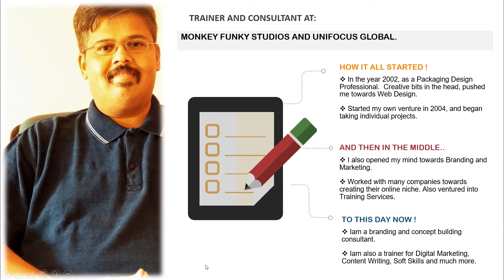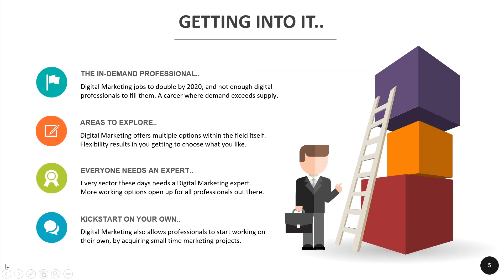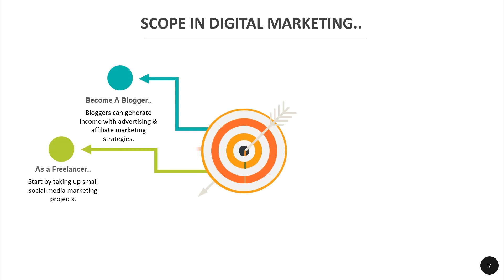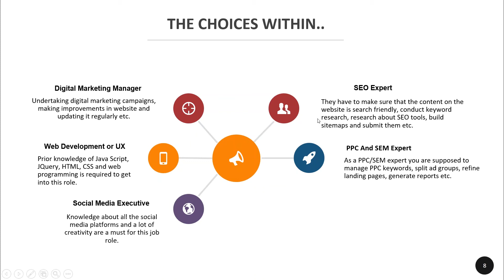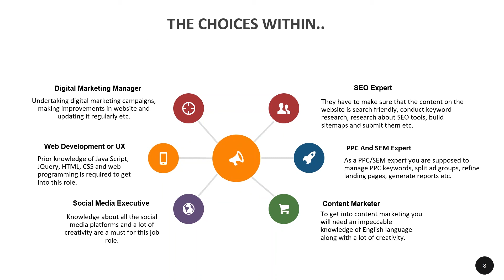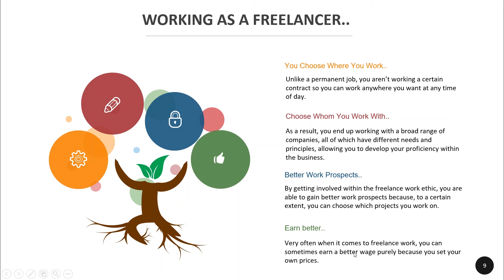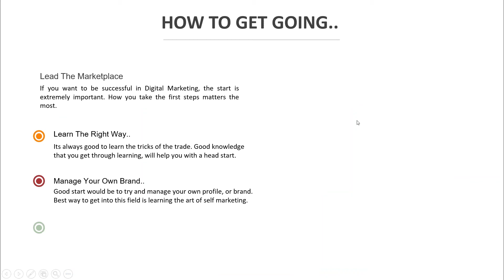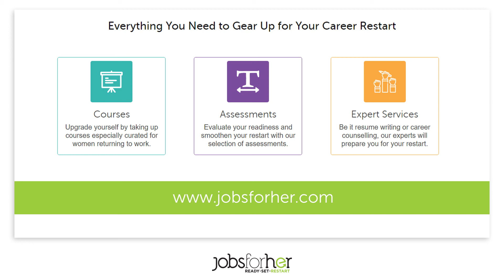A TALE TO SELL WELL Digital Marketing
Having spent the better part of his life as an entrepreneur he guesses life has thrown a lot of ups and downs at him, with every challenge came the ability to face it, and overcome it. He has been a Creative designer, a Consultant and, a trainer for over 13 years now. Through every aspect of his expertise, he emphasizes the importance of quality and focuses on the job at hand.  He is actively involved as a consultant with many startups and semi startups in keeping them up to speed with the latest trends and technologies. He has also been a successful career mentor for many individuals over the years.

His mantra for life remains simple:  Start controlling the simple aspects of life and the complexities disappear.

Webinar Outline:-

1. Getting into Digital Marketing

2. Scope in Digital Marketing

3. The choices within

4. A career in it.